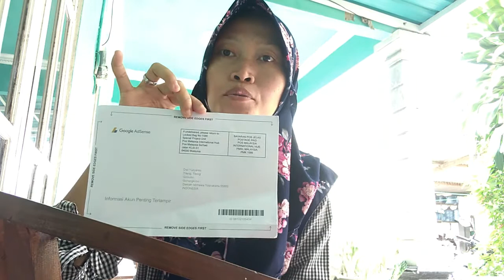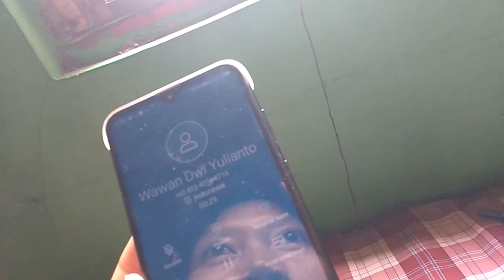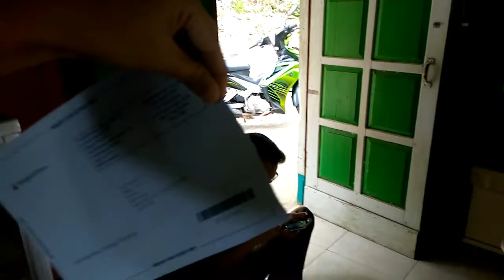PENANTIAN SURAT DARI GOOGLE ADS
VIDEO INI SAYA NUAT BUAT MENGERJANI MAS WAWAN, PURA2 SALAH ALAMAT